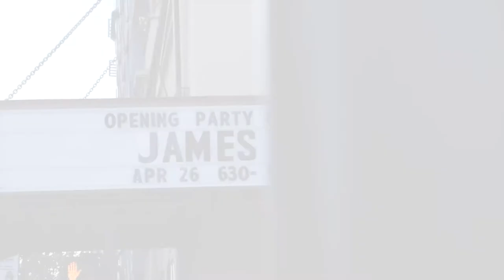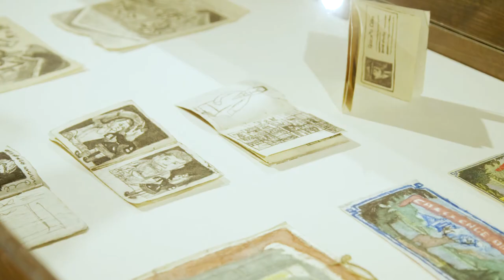James Castle House Opening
Over the course of four days 3,000 visitors from around the nation gathered in Boise, Idaho to learn about American artist, James Castle and his house, which opened to the public in April 2018. Tours, film screenings, and a symposium kicked off this four-day celebration.